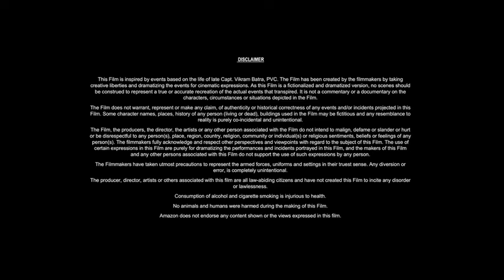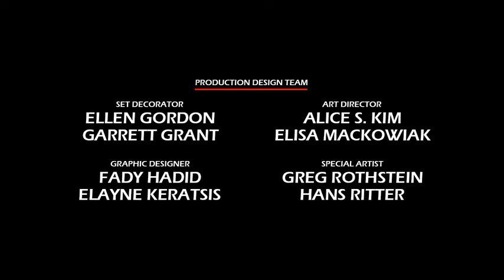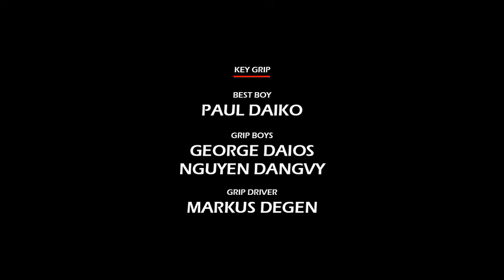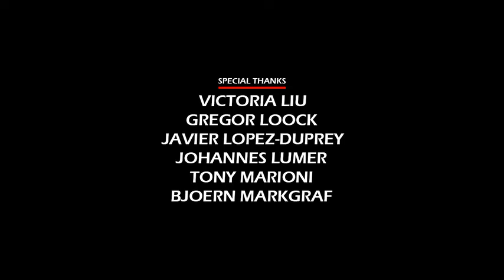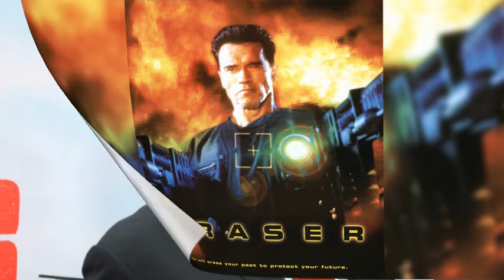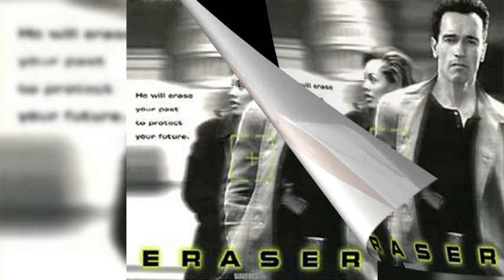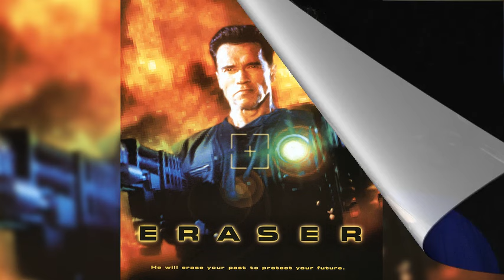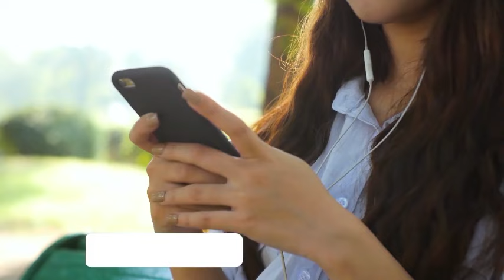Eraser (1996) Movie || Arnold Schwarzenegger, Vanessa Williams, James Caan || Review and Facts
In this video we have talked about American action film Eraser (1996). What is this movie and where can you watch Eraser 1996 movie? It has been talked about. All interesting facts about Eraser movie are told in this video and the Eraser full movie HD version is also given information about which OTT platform or satellite channel you will get to watch it officially. Also, we have talked in detail with about the technical department, music department, pre-production, filming and post-production of Arnold Schwarzenegger Eraser movie. How much was the Eraser full movie budget? and how much the movie Box Office Collection has also been updated. We have also discussed the story of this film and a small review of the story of Eraser full movie in english has also been given. Apart from this movie facts, story line, star cast, Eraser full movie Arnold Schwarzenegger & other actors performance and which character has played what role? All of these have been discussed.

Movie Credits!
Directed by: Chuck Russell
Story by: Tony Puryear, Walon Green, Michael S. Chernuchin
Produced by: Arnold Kopelson, Anne Kopelson
Starring: Arnold Schwarzenegger, Vanessa Williams, James Caan
Production Company: Kopelson Entertainment
Distributed by: Warner Bros.
Release Date: June 11, 1996